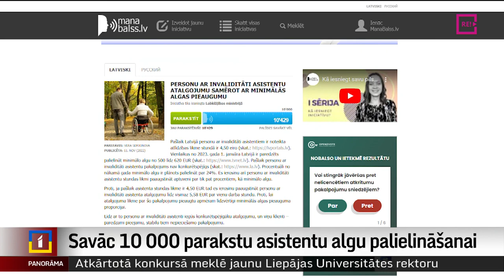Savāc 10 000 parakstu asistentu algu palielināšanai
Sabiedrības iniciatīvu portālā “Mana balss” savākti vairāk nekā desmit tūkstoši parakstu par personu ar invaliditāti asistentu algu palielināšanu. Iniciatīvas autori aicina kāpināt asistentu atlīdzību tādā pašā apmērā, kā šogad augusi minimālā alga, un tie ir 24 %. “Panorāmā” jau vairākkārt esam vēstījuši, ka patlaban zemā atalgojuma dēļ atrast asistentu gan pieaugušajiem, gan bērniem ar invaliditāti ir ārkārtīgi grūti. Un bieži vien šos pienākumus nākas uzņemties kādam ģimenes loceklim. Turpina Vita Anstrate.